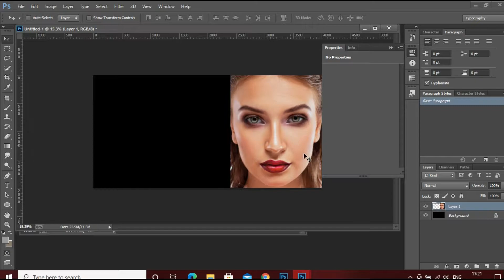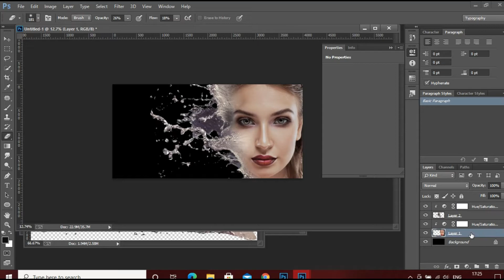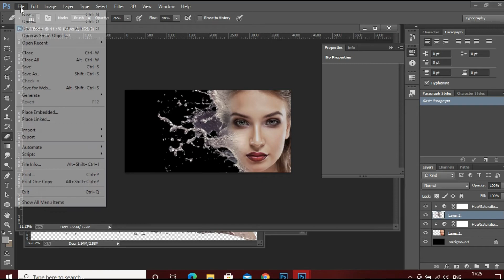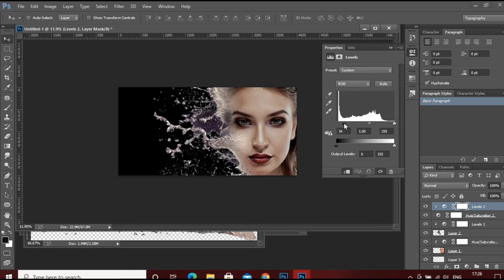splash water effect in photoshop cc Step By Step tutorial | 2021 Easy Method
In this video i will show splash water effect in photoshop cc Step By Step tutorial | 2021 Easy Method